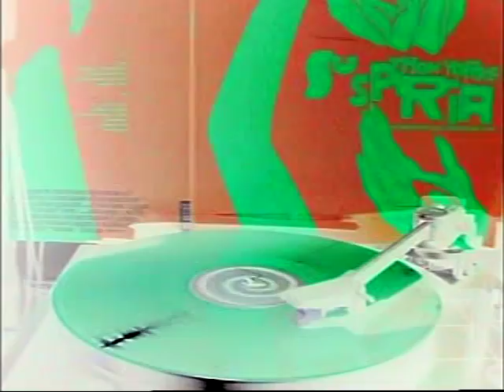THOM YORKE from RADIOHEAD - Open Again / Has Ended (Filmed Record) 2018 Vinyl LP Soundtrack Suspiria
THOM YORKE from RADIOHEAD - Open Again / Has Ended (Filmed Record) 2018 Vinyl LP Soundtrack Album Version 'Suspiria'